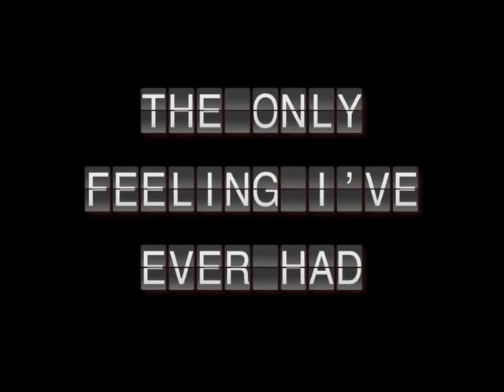Homeland - Short Film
A conscious look at a soldiers first steps home in New York City.

A Short Film By Vincent M. Biscione
Produced at the New York Film Academy